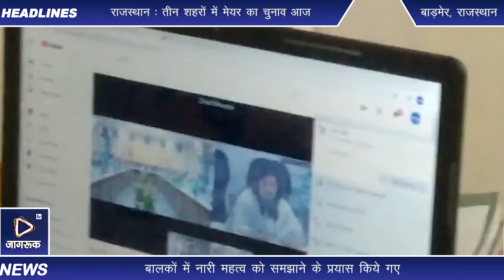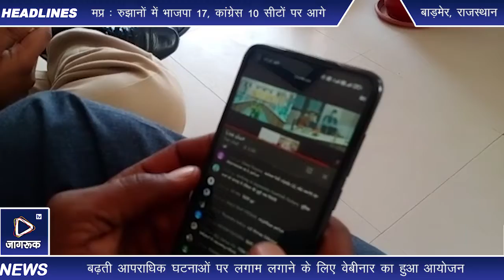Jagruk TV बाड़मेर : आवाज अभियान के तहत वेबीनार का हुआ आयोजन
बाड़मेर। प्रदेश में महिलाओं के खिलाफ लगातार बढ़ती आपराधिक घटनाओं पर लगाम लगाने के लिए राजस्थान पुलिस ने 'आवाज' अभियान संचालित कर रखा है. जिसके तहत सोमवार को पुलिस मुख्यालय की ओर से एक वेबिनार मुख्यमंत्री अशोक गहलोत की अध्यक्षता और पुलिस महानिदेशक एम.ए. लाठर की मौजूदगी मे आयोजित किया गया। इस वेबिनार से बाड़मेर पुलिस अधीक्षक आनंद शर्मा , महिला सेल उप अधीक्षक सीमा चोपड़ा , महिला थानाधिकारी लता बेगड़ समेत पुलिस के कई आला अधिकारी जवान एवं कार्मिकों के साथ एनजीओ के लोग शामिल हुए.
: महिला सुरक्षा और सम्मान, लैंगिक समानता, महिला अपराधों में कमी लाना, महिला सशक्तिकरण व युवाओं, बालकों में नारी महत्व को समझाने के संदर्भ में राजस्थान पुलिस का अभिनव जागरूकता अभियान के वेबीनार सत्र को प्रसारण के माध्यम से श्रीमती सीमा चोपड़ा पुलिस उप अधीक्षक महिला अत्याचार व अनुसंधान सेल के नेतृत्व में महिला पुलिस थाना अधिकारी  लता बेगड़, हेड  कांस्टेबल  रतन कंवर,  कर्मा  देवी, महिला कांस्टेबल पवनी, सुनीता, निर्मला व समस्त कॉन्स्टेबल के साथ एंजियो के सदस्य उपस्थित रहे।

Jagruk TV